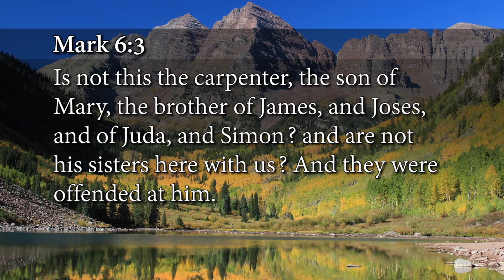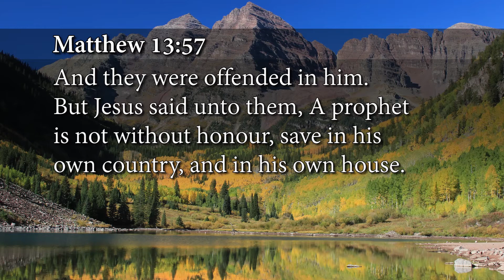The Believer's Authority, Week 2, Day 3 -The Gospel Truth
Andrew Wommack brings a fresh perspective to the subject of the Believer’s Authority in Christ; that may challenge everything you've been taught including:
If believers have been given authority, then when, how, and toward what should it be exercised?
Most people believe God created our enemy, Satan, but did He?
Is spiritual warfare, as taught in many churches today, valid?
Andrew reveals the spiritual significance of your choices, words, and actions and how they affect your ability to stand against the attacks of Satan and to receive God's best.
Discover the powerful truths behind true spiritual authority and begin seeing real results.

2:03-  Andrew explains Jesus calmed the storm and He told us the works that he did we can do also. Believers can rebuke hurricanes also.

5:52- He explains how believers have authority over demons and not over people. Students have come to him expecting him to make them well, but they have authority and what are they believing for? He has learned that he can't just impose his will or even God's will on them against their authority.

6:16- many times, people are doing things that give satan a direct in road into their life. James 3:16- "where envying and strife is, there is confusion and every evil work." Envy and strife opens a door to anything that the devil wants to do in your life.

6:46- If you choose to continue in strife, you just throw the door wide open to the devil in a sense and he has a legal right to oppress you because you have cooperated with him.You got offended, you have unforgiveness, bitterness, strife in your heart and you just opened up the door to the devil.

8:57- God himself will not impose his will on you against your will. He will will you, he will draw you, he will pressure you, he will do things but ultimately, you have the choice if you want to go to hell, if you want to live in sin, if you want to live in rebellion, if you want to be bitter and sick and whatever, God will not force his will on you.

9:42- You have to give God the authority to have influence in your life. Most people don't think this way, but once you get in the word and begin to learn these principles it changes the way you think.

13:49- Andrew explains the incidence with Jesus and the woman at the well. The Samaritan woman asked Jesus where should she get living water from?

17:29- You can't just enforce God's will if something else has been done that has given satan a place in your life.

19:32- Even Jesus could not do many mighty works because of unbelief. If Jesus was limited by the unbelief of other people, it will also factor in with what we can do. We should learn from God.